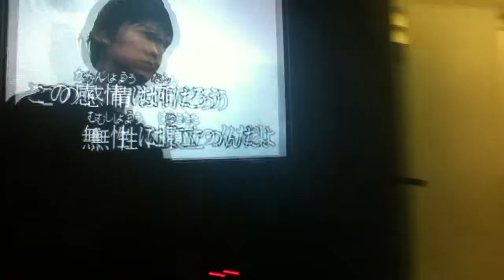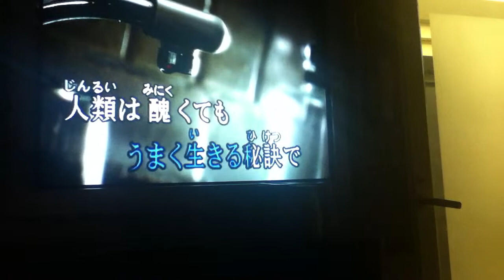2011年11月22日新橋カラオケ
‹山本CAM›内ノ 小林 朝までコース